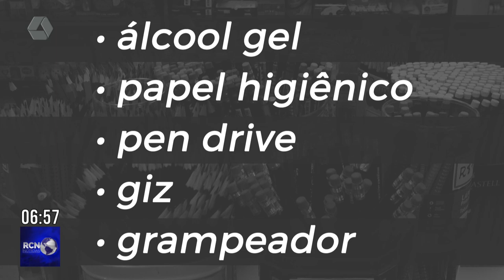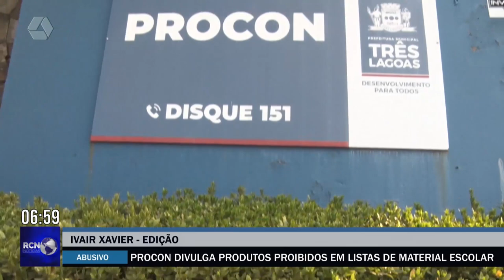Procon divulga produtos proibidos em listas de material escolar